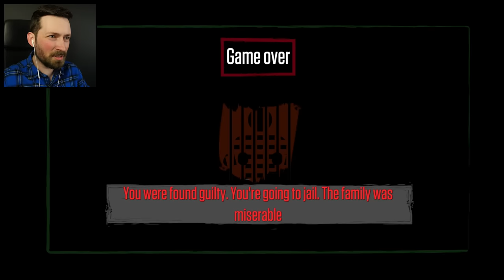The World's Worst Smuggler Stole My Wife - Border Officer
I have never had such bad luck in a video. Ever.